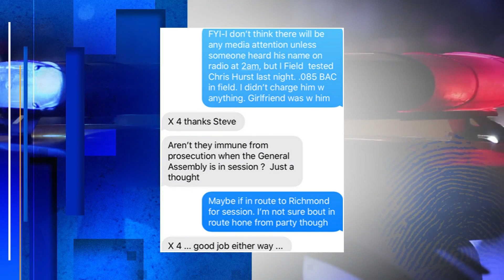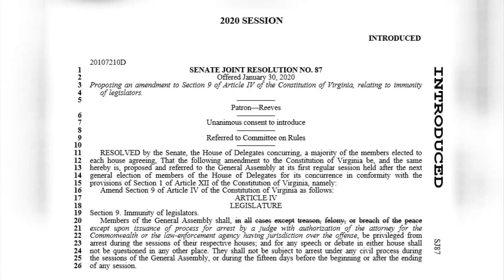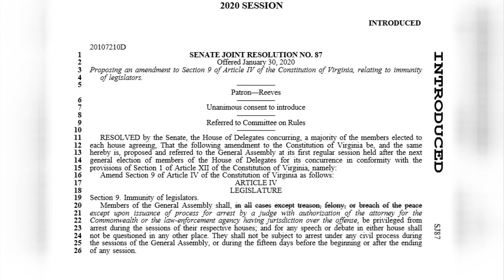Proposed resolution could remove legislators’ immunity from Virginia constitution